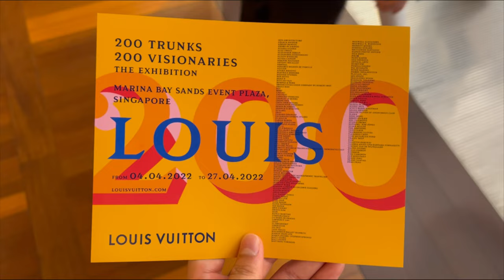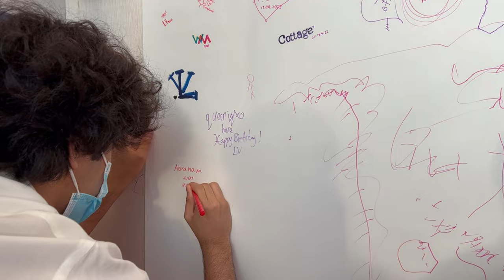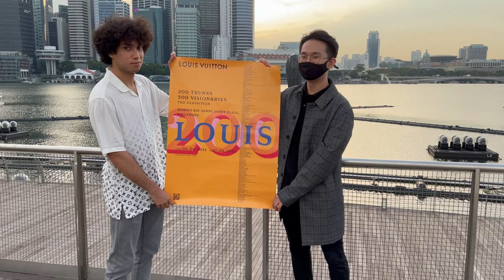Vlog #3 Louis Vuitton’s 200th Birthday Exhibition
“200 TRUNKS, 200 VISIONARIES: THE EXHIBITION” IN SINGAPORE

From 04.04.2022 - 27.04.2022